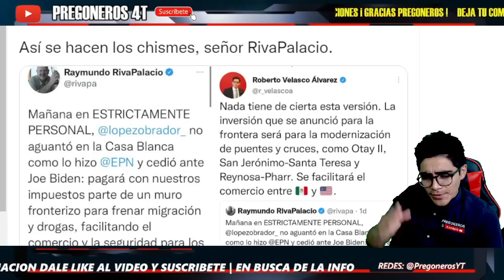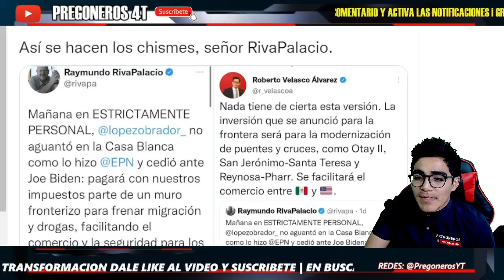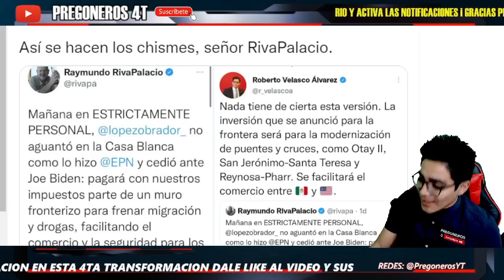¡JEFE DE U.A.N LOS PUSO EN SU LUGAR! CALLO A RIVAPALACIOS Y CARDENAS!!